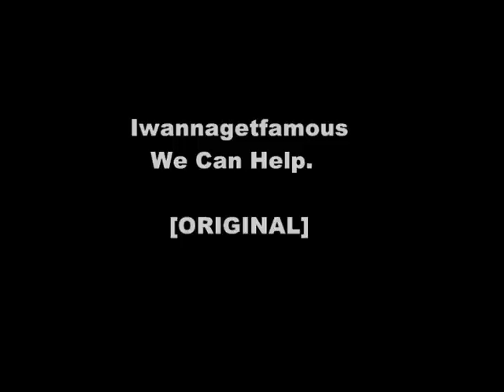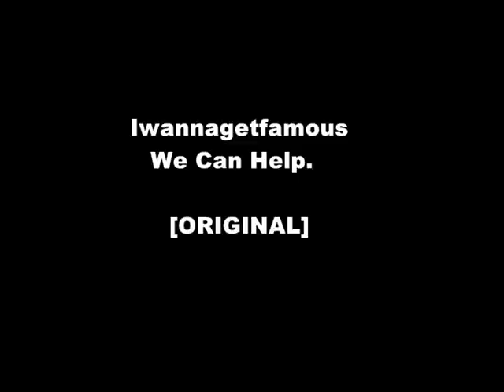We Can Help - [ORIGINAL SONG]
A song that I've written more than one month ago. It's about lonely,homeless,poor people living around the world.
I did the drums,the keyboard,the guitar and I sang.

Lyrics:
Look around yourself,what can you see?
Lots of lonely people waiting for something you and I can give
They are people just like you caught in a mean,mean world,
Trapped inside a place that they all call home.

But we can,yes,we all can help
We can change their destiny and we can change their fate
We pretend that we control this world but we all still wait.

They do not have the confort of our daily lives
They don't have the beds,the food,and all the things we have
We get nervous when something goes wrong
But they're living their lives and they do carry on.

We look in the mirror too much at ourselves
Instead of looking around us and maybe lend a hand
Some of them don't have homes,some of them are lonely
Some of them are begging,some just die too early.

Dying in the street,nothing left to eat
No confort and no care,tell me,do you think that's fair?